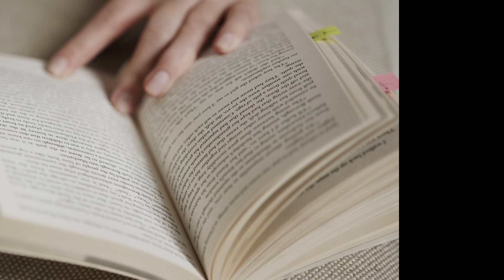Scylla and Charybdis What Caused the Twin Monsters of the Sea?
In the treacherous waters of Greek mythology, two legendary monsters lie in wait to challenge sailors daring to traverse their perilous domain. Welcome to the ancient tale of "Scylla and Charybdis," an epic struggle that has fascinated generations with its haunting symbolism and cautionary wisdom.

Scylla, a fearsome creature, dwells on one side of a narrow strait, and Charybdis, a formidable whirlpool, lurks on the other. Sailors attempting to navigate these dangerous waters find themselves caught between the devil and the deep blue sea, facing an impossible choice: risk the wrath of Scylla and her six serpent-like heads or succumb to the overwhelming pull of Charybdis' ravenous vortex.

Discover the symbolic meaning behind Scylla and Charybdis and how they represent the inherent dilemmas of life, where one must often choose between two equally dangerous or undesirable options.